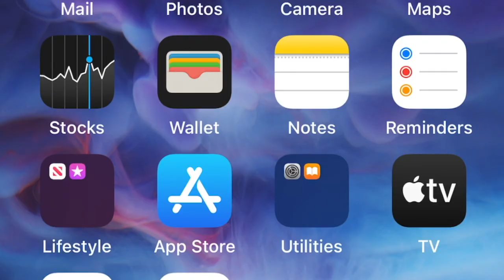Newsmakers: Rep. Kristin Robbins Authors Bill Banning Social Media Algorithms Targeting Kids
Rep. Kristin Robbins (R-Maple Grove) is the author of a bill that would ban social media algorithms from targeting kids under the age of 18. “I have spoken to some parents with young family members who have struggled with eating disorders and they are grateful,” said Rep. Robbins.